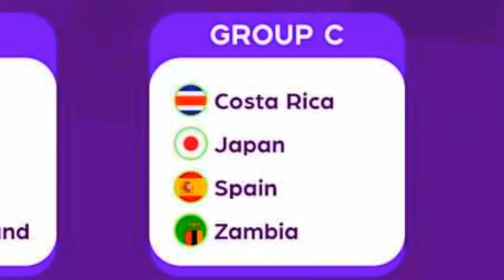The Copper Queens of Zambia: The surprise package in the 2023 Women World Cup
The FIFA Women's world cup is upon us , soccer fans should expect an African representation like never before.

South Africa, Morocco, Zambia and Nigeria are the flagbearers in this 32 nations tournament.

Today we shine the spot light on debutants ,the copper queens of Zambia.

House in group C with Costa Rica, 2011 winners Japan and  Alexia Putella's Spain, Zambia are the debutants in this tournament.

Grace Chanda and teammates qualified for this competition by virtue of finishing third in the 2022 women Africa cup of nations. They defeated Tunisia, Togo, Senegal , lost to south Africa in the semi finals before seeing off Nigeria, one nil in the third place match .

Now let's talk about the squad

Bruce Mwape has released a 23 women squad headed by Olympics sensation Barbara Banda. Notable names are 2022 nominee of the CAF women player of the year  Grace Chanda, Rachael Kundananji just to name a few .

I see you , and I can hear you ask the question , But what's so special about Zambia?

Zambia's women squad is one of Africa’s fastest-rising teams.They took part in the 2020 Tokyo Olympics,the only Africa side actually, finished with a bronze medal in the 2022 women's Africa cup of nations 2022 Cosafa Women’s Championship, and the latest of all achievement defeating Germany in a world cup warm up game.

The particularity about this side is they have lesser opportunities to play at the highest level, most of them are groomed in  women military teams  like the red arrows and green buffaloes,but still yet they manage to creat an impact .

One thing you can't take away from the copper queens is their individualities. Strong, feat, tactical and their unquenchable thirts for victory.

But individuality doesn't win a game Ladonette.

Well it doesn't but Bruce Mwape has promises to work on that in getting the desired results in Australia and new Zealand. I mean he has been on the technical bench since 2018 so knows his side.

With all this, I hope I have convinced africa cameroon football afcon2021 and not confuse you , on Zambia's potentials and most importantly for you to support the copper queens.